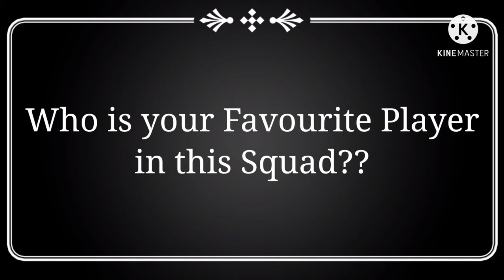Vivo IPL 2021 Mumbai Indians Full Squad || MI Final Squad IPL 2021 || Aakash Chopra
Welcome to Cricket Sarthik,

In this exclusive video, You will be able to see the Final Squad of Mumbai Indians for IPL 2021.

IPL 2021
Vivo IPL 2021 Auction
IPL 2021 Mumbai Indians Full Squad
IPL 2021 MI Final Squad
MI Team Squad 2021
MI Players List 2021
MI Team
Mumbai Indians Team 2021
MI Full Squad Ipl 2021
Mumbai Indians Full Squad Ipl 2021
MI Final Squad IPL 2021
Mumbai Indians New Squad IPL 2021
MI Squad IPL 2021
Mumbai Indians Full Squad
Jasprit Bumrah
Rohit Sharma
Aakash Chopra
Nathan Coulter Nile
Cricket Sarthik